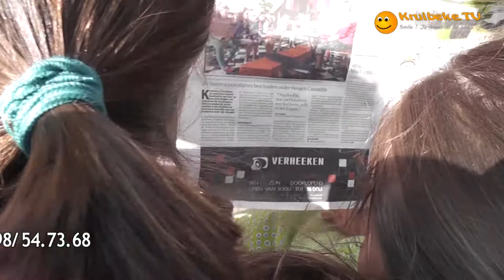20130424 de toontrappersC